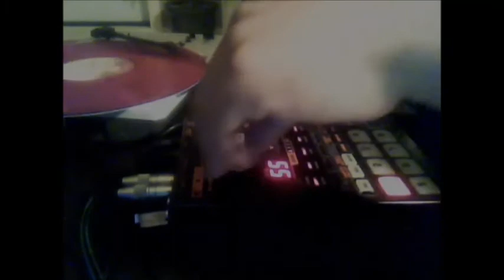sp 202 & mpc 1000 Lo-Fi Beat.